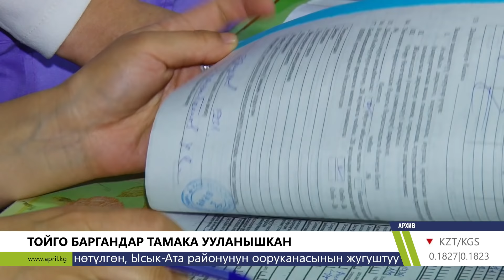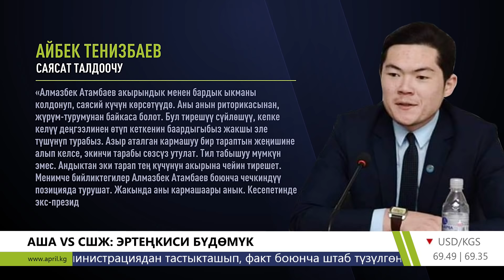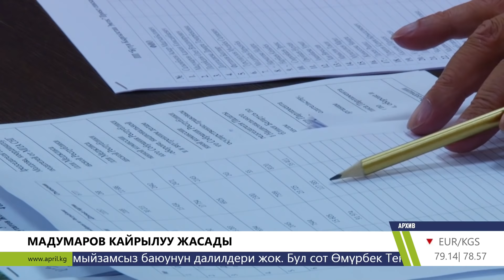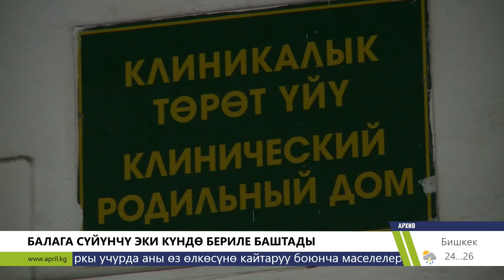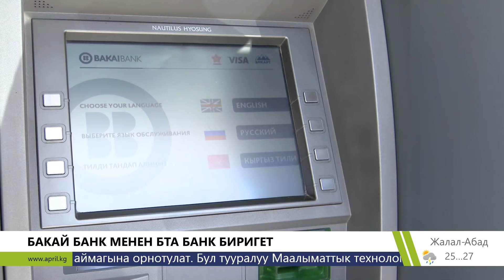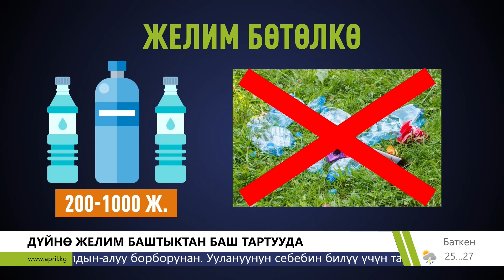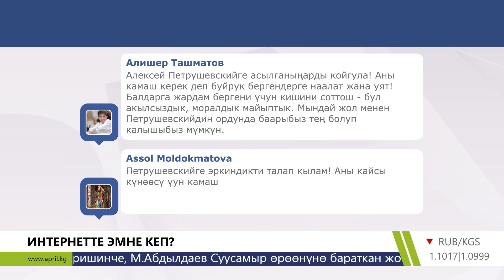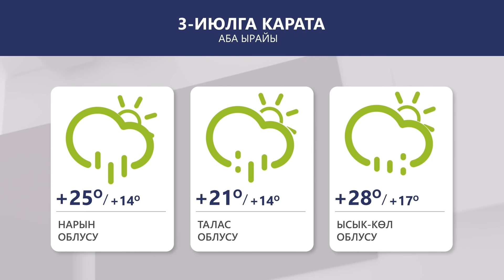ЖАҢЫЛЫКТАР КЕЧИ \\ 02.07.2019 \\ Апрель ТВ